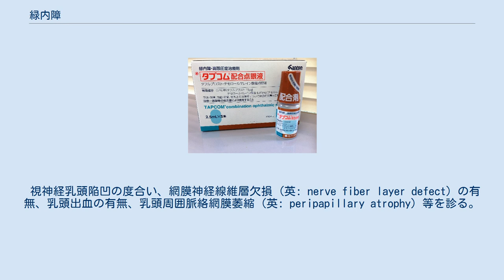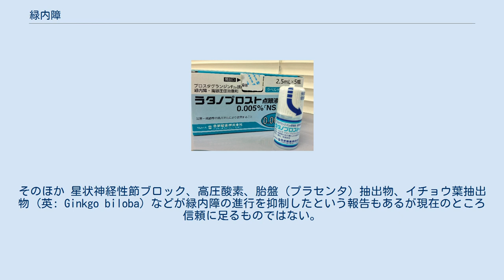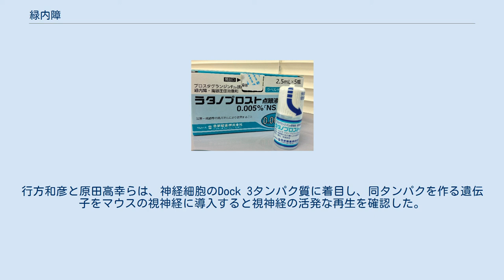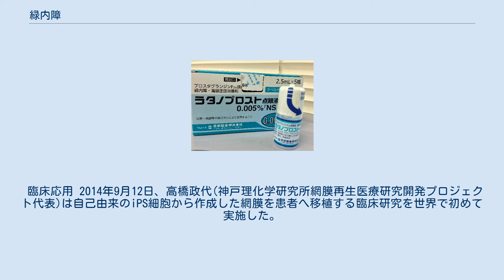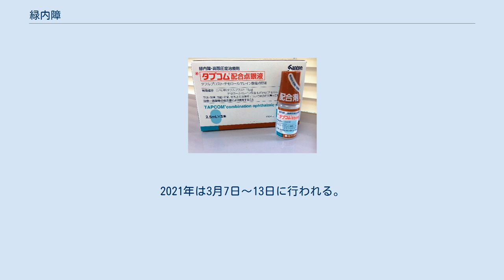緑内障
緑内障（りょくないしょう、英: glaucoma ）は、目の病気の一種。
青底翳（あおそこひ）とも呼ばれる。
 緑内障は網膜神経節細胞が死滅する進行性の病気であり、特徴的な視神経の変形と視野異常（視野欠損）を呈する。
基本的には現時点では一度喪失した視野は回復させることが困難なため、失明の原因になりうる。
日本では、最近になって糖尿病網膜症を抜いて1番目の失明の原因となっている。
視野狭窄は自覚されないうちに末期症状に至ることも多く、発見には定期的な（眼を検査対象に含めた）健康診断が必須である。
 かつては眼球の中の圧力である眼圧が高いことが原因と考えられていたことから、眼圧を下げることで視野障害の進行を停めるという方法をとる。
眼圧を30 %低下させることにより正常眼圧緑内障において80 %の患者において視野障害の進行が停止したという報告もある。
しかし、眼圧が正常範囲であっても緑内障に罹患している患者が多いことが確認され、現在は視神経乳頭の脆弱性が緑内障の原因として考えられている。
 喪失した視神経の回復は困難であるが、近年はこれを再生する研究も行われている（後述の#根本医療を参照）。
 正常な眼底 病変をきたした視神経乳頭の例 緑内障の定義は「視神経変化・特徴的視野変化を有し、眼圧下降により進行を防止できる病気」である。
何らかの原因により視神経乳頭内の篩状板が変形し、その中を通過する視神経線維が物理的に圧迫されると逆行性軸索輸送による神経栄養因子の輸送が阻害されて神経節細胞が死滅する。
視神経線維の脱落に伴い、その部分に該当する網膜の感度低下から視野欠損が起こり、病気の進行に伴い視神経乳頭の変形と視野異常が進行する。
 視神経乳頭が変形・陥没していく原因はいまだ明らかではないが、眼圧の物理的圧迫によるという眼圧説 (機械説) や、正常眼圧緑内障患者に片頭痛やレイノー現象が多いことから視神経乳頭部の血流異常が関与しているという血流説、緑内障を引き起こす遺伝子異常がいくつか報告されていることから視神経の脆弱性が緑内障の発症に関わっているという説などが提唱されている。
その他にも、自己免疫疾患の関与、アルツハイマー病、パーキンソン病などの神経変性疾患との関与、ヘリコバクター・ピロリ感染と緑内障の関与なども報告されている。
また緑内障患者は脳脊髄圧が低いという報告がある。
現在のところ緑内障治療に有効なエビデンスは眼圧下降のみである。
 2011年、大阪大学大学院医学系研究科の山下俊英らは、マウス実験において神経細胞の軸索中に存在する軸索の再生を阻害する因子と結合するPIR-Bたんぱく質の働きを分析し、神経細胞の軸索の再生を妨げるメカニズムを明らかにしたと発表した。
神経節細胞の破壊メカニズムの解明により視神経の損傷に対する新たな分子標的治療薬の開発につながる可能性がある。
 2015年8月、福井大学の稲谷大らの研究チームは、眼圧の高いマウスの視神経においてミトコンドリアの輸送が止まる状態をレーザー顕微鏡で確認し、これまで解剖から栄養の輸送が止まると推測されていた現象を生体で実際に確認することに成功した。
 2002年、弘前大学の研究グループは化学調味料として広く使われているグルタミン酸ナトリウムを過剰摂取させたマウスにおいて網膜ニューロン層の厚さが著しく薄くなっていることを認め、これと正常のマウス群と比較し統計的な有意差を確認している。
同チームによれば日本において正常圧緑内障が多い原因が、日本の食生活においてグルタミン酸ナトリウムを多く摂取していることが原因であることを推測している。
 なお現在国内では食品添加物表示では「グルタミン酸ナトリウム」との直接表示を避け「調味料（アミノ酸等）」という表記で代替されている場合が多いので、成分確認の際は注意が必要である。
 抗コリン作用を示す薬剤については服用に際して慎重になる必要がある。
 例えば下痢止めに用いられる鎮けい薬「正露丸」においては製薬会社の異なる類似の商標で、緑内障に対し副作用を示すロートエキス を成分とする製品とそうでない製品が販売されている。
 ニコチンは、血管を収縮させ視神経の栄養障害を起こして病状を悪化させるため、喫煙は禁忌とされる。
 2004年の100,000人あたりの緑内障の障害調整生命年 (DALY) 情報なし 20未満 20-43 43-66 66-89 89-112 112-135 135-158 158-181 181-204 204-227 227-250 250...